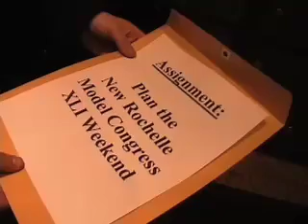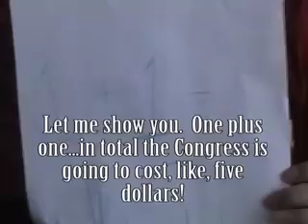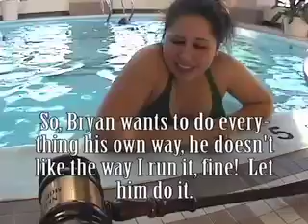The Real World: New Ro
a short spoof of The Real World, made for a Model Congress opening ceremony